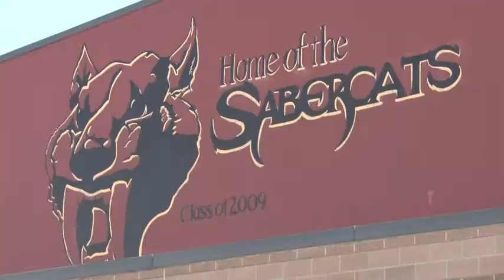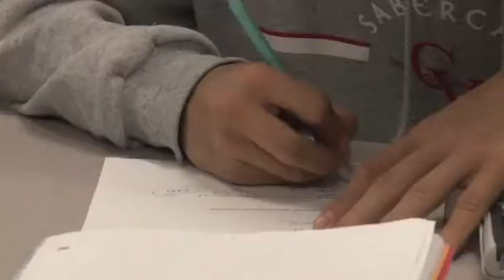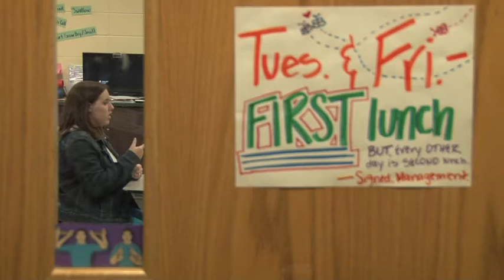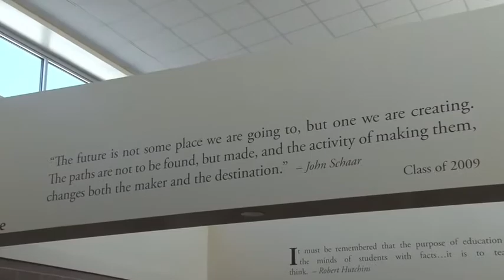Castle View High School in Castle Rock, Colorado